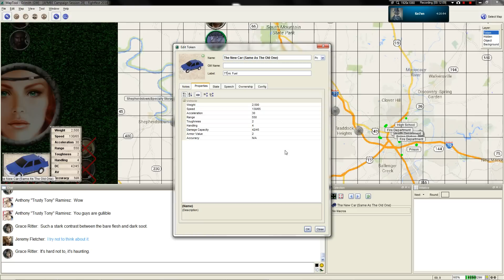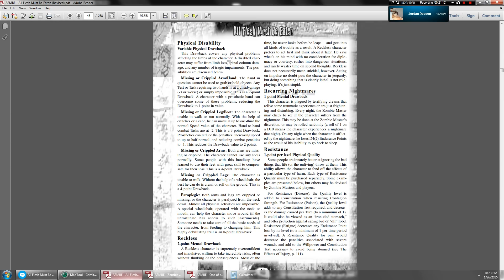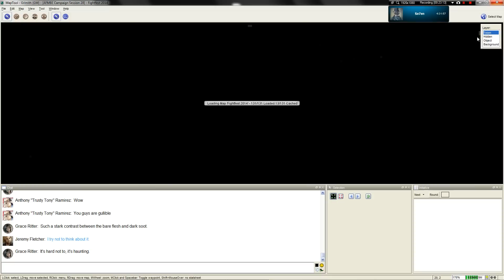LGWI - AFMBE Chapter 28, Part 9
We're using MapTool version 1.3.b87 here for the sake of convenience as I did with my VtM game last year. MapTool is a free Java-based program.

The Participants
Grimith - The Zombie Master
Aaron - Eugene "Potman" MacGannigan